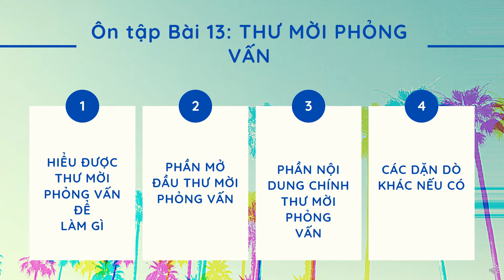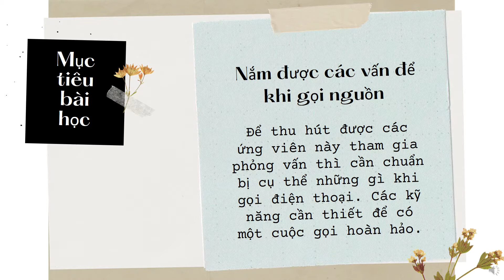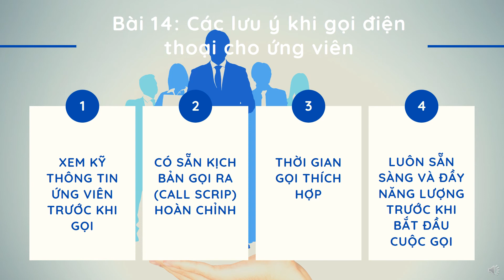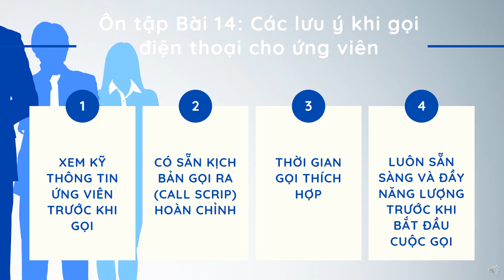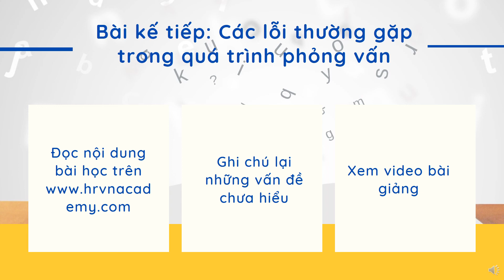Bài 14 Các lưu ý khi gọi điện thoại cho ứng viên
Chào mừng các bạn đang đến với series các bài học trong Khoá học Tuyển dụng cơ bản cho người mới (newbie) hoàn toàn miễn phí. Tôi là Thành HR sẽ đồng hành cùng bạn trong khoá học này.

Và chủ đề mà chúng ta cùng nhau tìm hiểu ngày hôm nay là Các lưu ý khi gọi điện thoại cho ứng viên